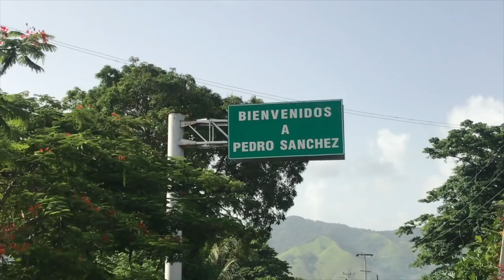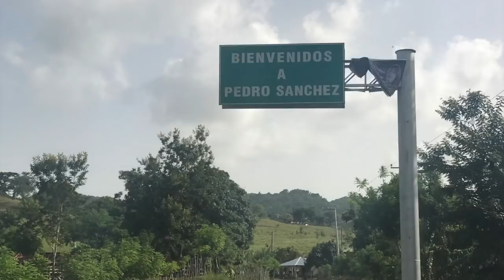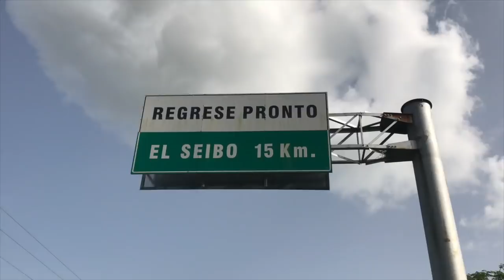PEDRO SANCHEZ EN EL CARIBE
Reportaje de investigación en exclusiva.
Todo lo que debes saber sobre Pedro Sánchez y su historia desconocida en el Caribe.